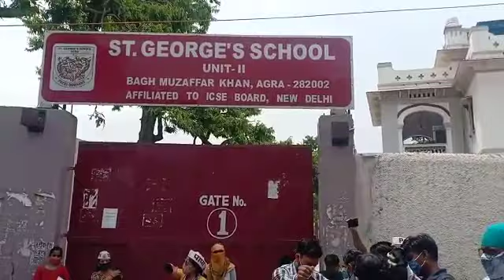Parents protest against private schools in Agra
कोरोना काल में निजी स्कूलों की मनमानी के खिलाफ आज अभिभावकों की संस्था 'पापा' ने सड़क पर उतरकर जमकर प्रदर्शन किया. बाग मुजफ्फरखां स्थित सेंट जॉर्जेज स्कूल के बाहर जमकर नारेबाजी की और निजी स्कूलों की मनमानी के खिलाफ मोर्चा खोला. उन्होंने इस संबंध में डीएम को संबोधित एक ज्ञापन भी सौंपा. पेरेंट्स ने रोड जाम कर दिया और सड़क पर बैठक गए.
टीम पापा की आगरा के सभी स्कूलों से की जा रही मांग
1 - स्कूल के ऑनलाइन शिक्षा वाले ग्रुप से निकाले गए बच्चों को बिना शर्त अविलम्ब जोड़ा जाए.
2 - स्कूल में ऑनलाइन पढ़ाई का समय 6 घण्टे से घटाकर 3 घंटे किया जाए.
3 - ऑनलाइन क्लास के दौरान घर पर स्कूल ड्रेस पहनकर बैठने के आदेश निरस्त किये जायें.
4 - सरकार के आदेशानुसार, क्रीड़ा, विज्ञान प्रयोगशाला, लाइब्रेरी, कम्प्यूटर, वार्षिक फंक्शन इत्यादि सम्बंधित शुल्क को हटाकर फीस का सर्कुलर जारी किया जाए तथा शेष फीस को किश्तों में लेने का प्रावधान किया जाए
5 — किताबों के स्लेबस को बदलकर अभिभावकों पर आर्थिक बोझ न डाला जाए.
6 — सरकार का आदेश है कि भौतिक परीक्षा शुल्क न लिया जाए, जिन्होंने लिया है वो वापस करें या फीस में जोड़े.